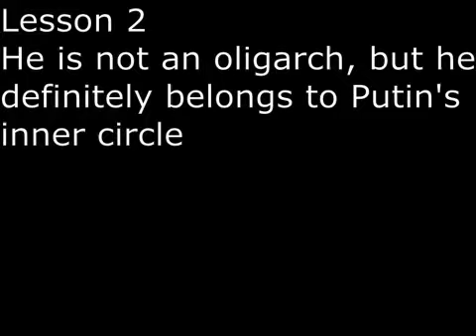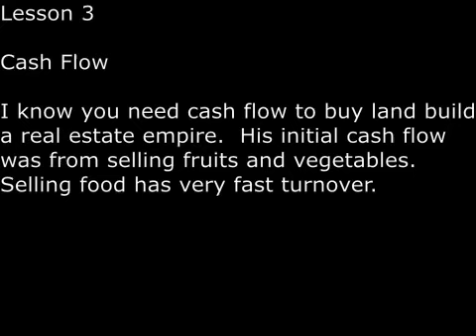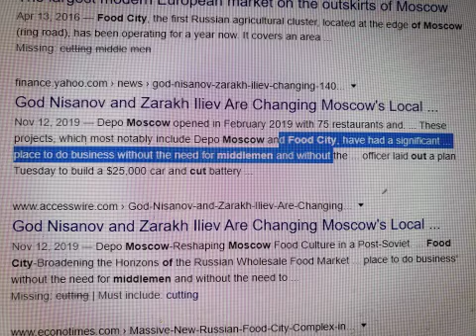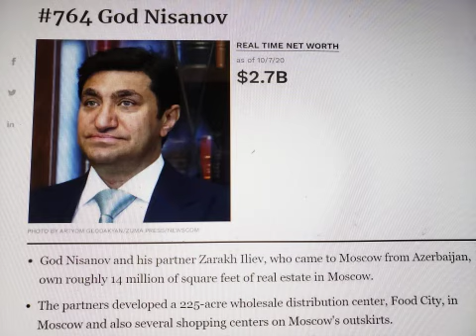SecretsSelfmadeBillionaires 0889 God Nisanov Mall King of Moscow from Azerbaijan 9 Lessons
God Nisanov, only age 48, became Russia's Shopping King with help by buddy Zarakh Iliev, who is from the same Jewish town Sloboda and 6 years older.  Location, Location, how he chooses to buy land on top of subway to build large shopping malls.  He is not an oligarch, but definitely in Putin's inner circle.  Cash flow initially came from selling fruits and vegetables.  His business mantra is never stands in the way of other's business.  He helps the Big Guys by letting them be minority business owner of his building projects. He helps the Little Guys by cutting off the middlemen.  Food City in Moscow became the largest food cooperatives in Russia and also in Europe.  He diversifies away from shopping malls by investing in iconic hotels and also in Moscow's river cruises.